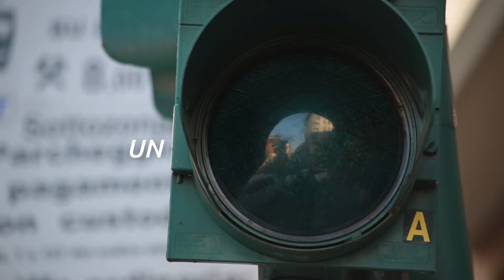Especialidad en Migración Internacional (EMI)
Los y las egresadas de la EMI que cumplan con los requisitos pueden optar por estudiar un segundo año y obtener el grado de maestría.